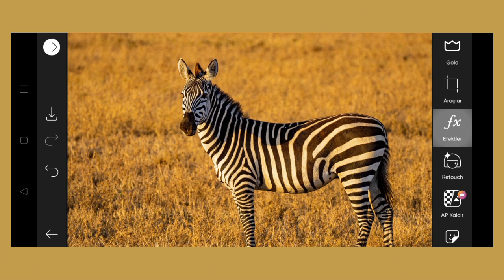Trending HDR video | A Screen Of Pure Pink sdc editing cc | Background | Bp Backdrop A380F K #100